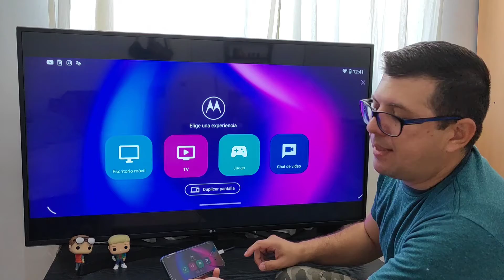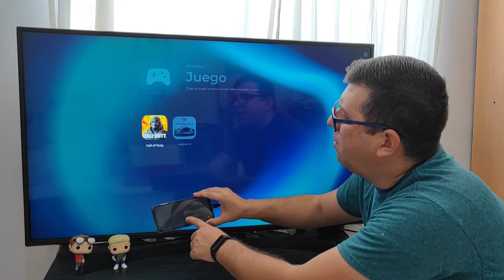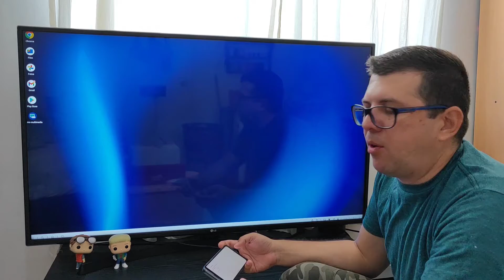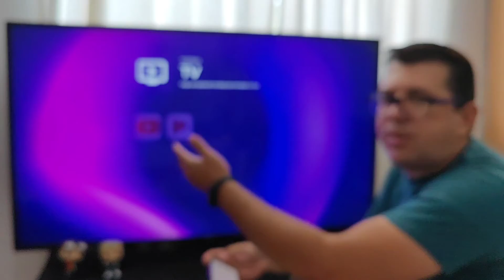Tutorial - Cómo configurar Ready For en tu Motorola Moto G100 + Gaming Test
Te traemos un nuevo tutorial para que sepas cómo sacarle provecho a la característica "Ready For" de Motorola y conectar tu Moto G100 a tu pantalla de televisión. No te pierdas el vídeo ya que podrás ver también como jugar tus juegos favoritos desde tu TV.

Adquiérelo ya con nuestros amigos de Motocel de Monterrey, contáctalos y ellos despejarán cualquier duda de éste y cualquier otro dispositivo que tienen disponible: